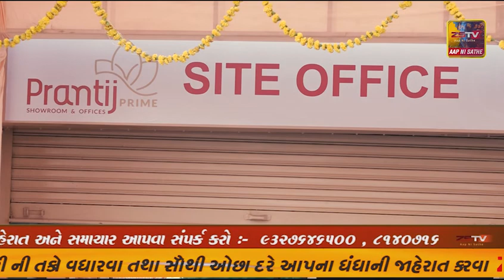ખેડબ્રહ્માના ભક્તિનગર ખાતે ગણેશ મહોત્સવ ની થઇ રહેલી ધામધૂમથી ઉજવણી